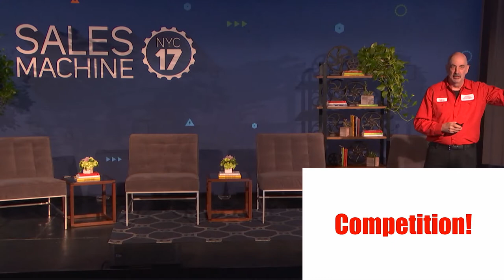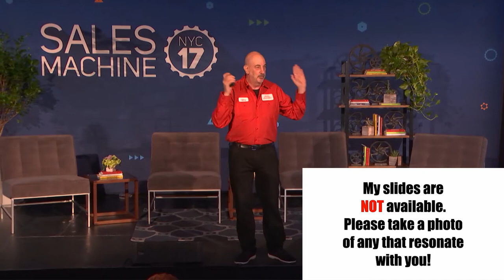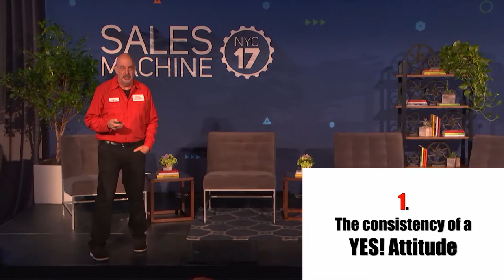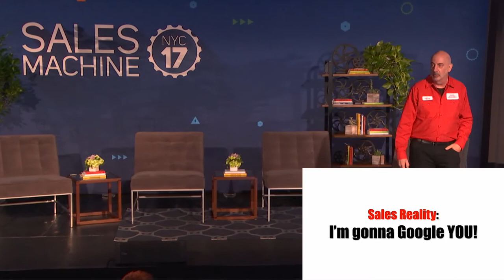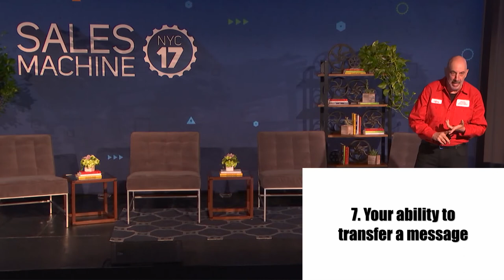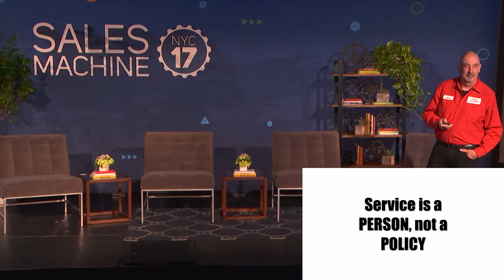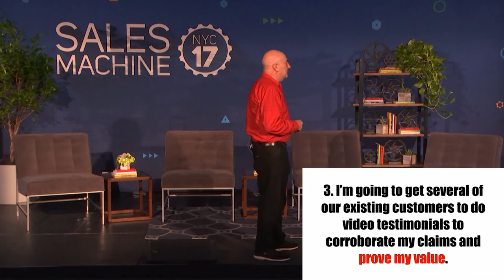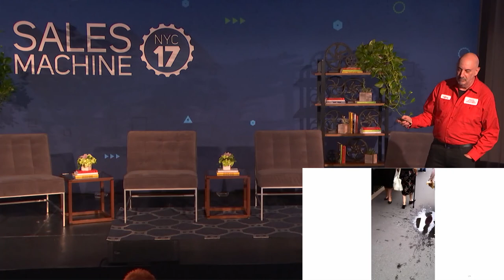The XYZ's of Selling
Sales Machine 2017 New York City

Speakers:
Jeffrey Gitomer - Author, Little Red Book of Selling

Check out SalesHacker.com for the most up to date sales strategies, tactics, and hacks.